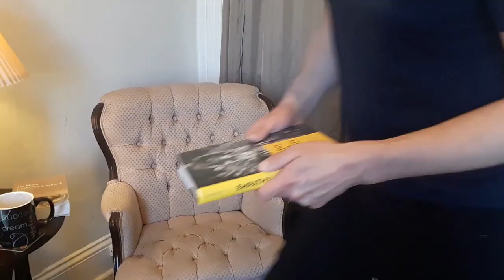Moral Psychology | The Evolution of Morality | Dr. Josh Redstone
Hi everyone!

In today's lecture, I discuss the first chapter in our textbook, where the authors examine three different iterations of the claim "morality has evolved."

Try the Wason selection task!